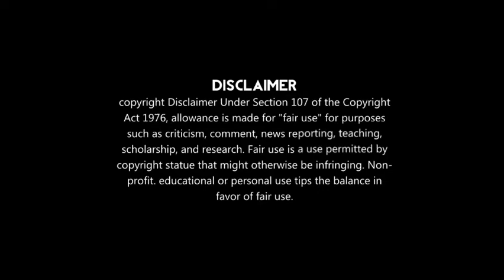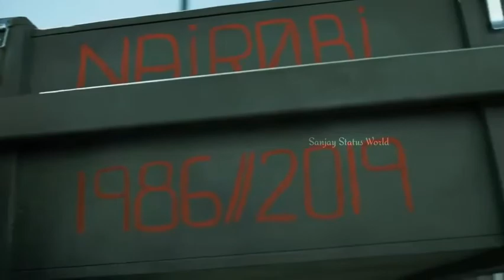Money Heist Nairobi VS Mugen rao pogiren Song || money Heist Nairobi videos || Sanjay Status World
Money Heist Nairobi || money Heist Nairobi videos Tamil || Sanjay Status World || Money Heist || sanjaystatusworld SanjayStatusWorld